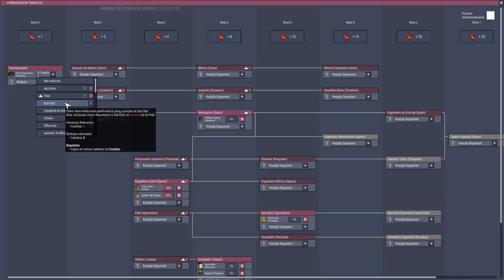Enroscado com a imunidade baixa... QoL Hardcore EP09